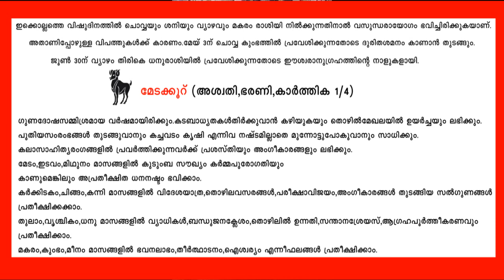വിഷുഫലം നിങ്ങൾക്ക് എങ്ങിനെ .......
മേടക്കൂറുകാരുടെ ഈ വർഷത്തെ ഫലങ്ങൾ പറയുന്നു .